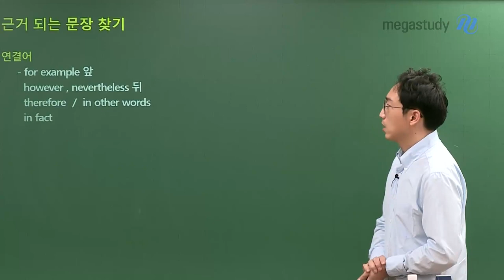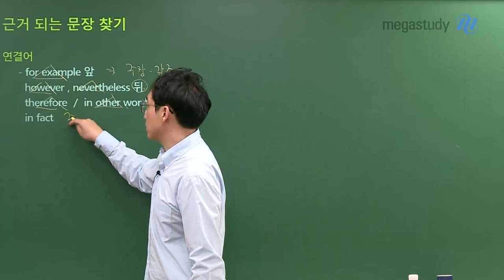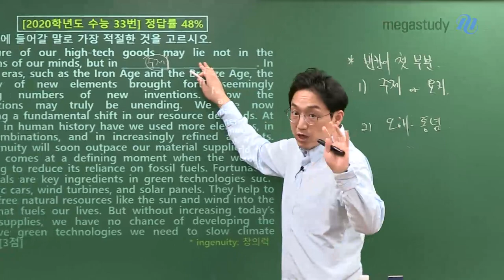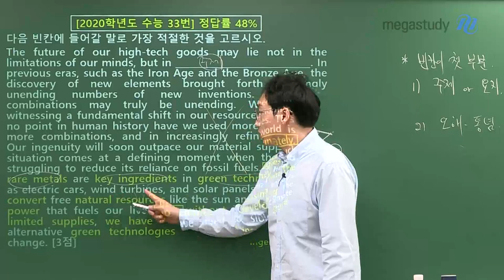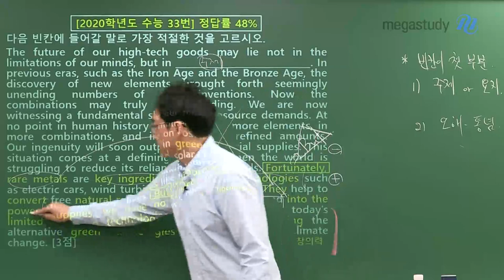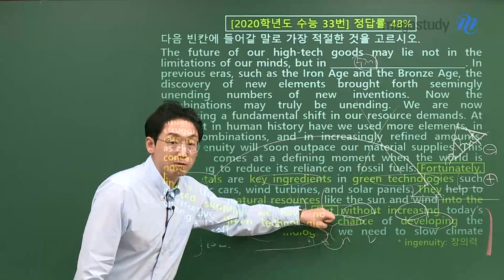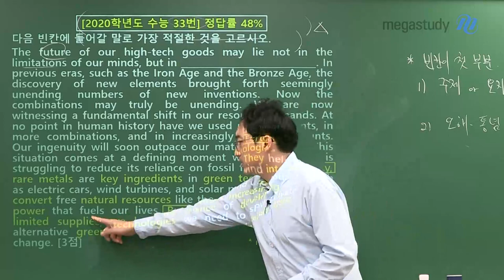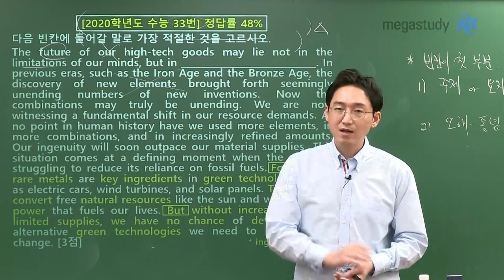[메가스터디] 영어 김기철쌤 - 지문 안에 근거 있다, 오답만 지워라!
지문 안에 근거가 있다,
오답을 지워나가면 정답만이 남는다!

정말 많이 들어본 말, 혹은 너무 당연한 말이라
여러분이 간과하고 넘어갔던 말일 수도 있습니다.

하지만, 문제 풀 때 위 두 가지만 기억하시면 됩니다.

정답을 찾으려 애쓰지 마세요.
수능은, 주관식이 아닙니다.
근거를 찾고, 오답을 지워나가면 됩니다.
근거를 찾고 오답을 지워나감으로써 정답만을 남기세요.

지문을 통해 정답만이 남겨지는 과정,
기철쌤이 직접 보여줄게요!